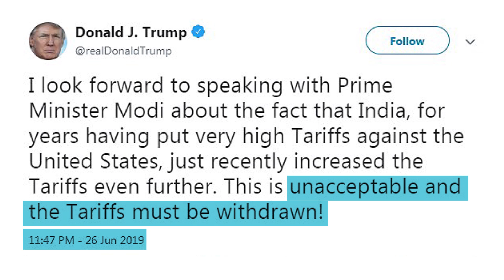Trump Says India’s Move To Hike Tariffs ‘No Longer Acceptable’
U.S. President Donald Trump has criticized India’s decision to impose higher tariffs on a slew of American goods, days before his trade officials are scheduled to start talks.